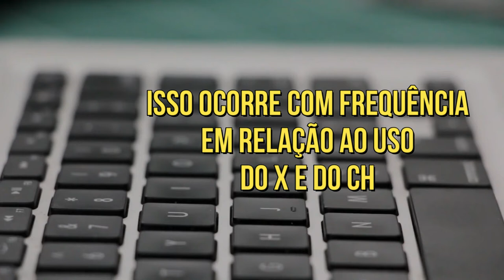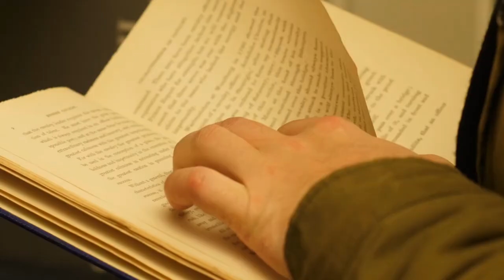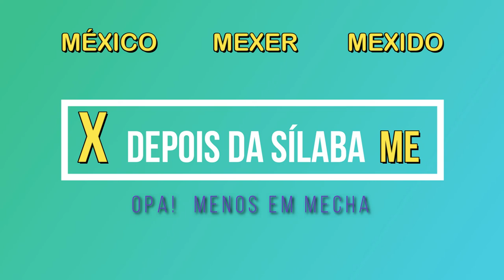O uso da letra X e do CH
Apresentação e reflexão sobre palavras com a letra X  e/ou  CH. Ênfase na leitura como ferramenta para escrever ortograficamente correto.